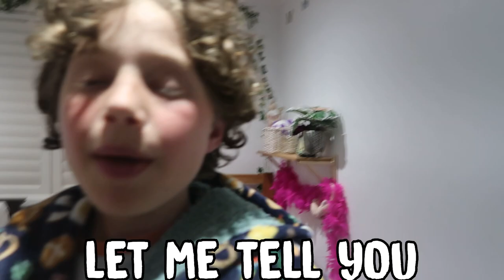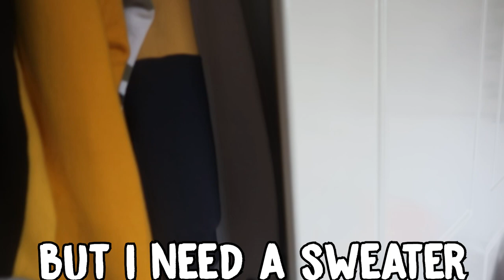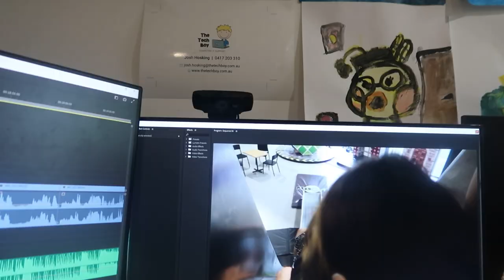THIS WAS THE BEST FATHERS DAY! w/ Hosking Tribe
In this video, It was father's day and our dad went to the spring box game to watch! Our Granny and Brian stayed over and the next day we gave dad his presents!

👇Please Comment Squad On The Community Tab What Challenges You Want Us To Do👇

On This Channel The Hosking Tribe Do Challenges, Pranks And Other Really Cool Fun Stuff That You Squad Will Enjoy!